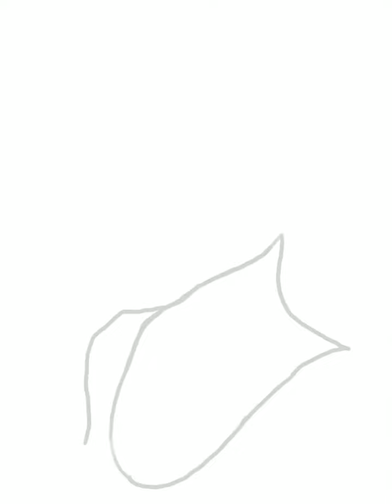Time Lapse of portrait into a digital painting using Procreate on an iPad.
Brushes used:
- Soft Airbrush
- Short Hair
- Fine Hair
- Driven Snow (for freckles)
- Lots of Smudging with Soft Airbrush

I work on an iPad (9.7 inch) (2018) using an Apple Pencil and app Procreate.